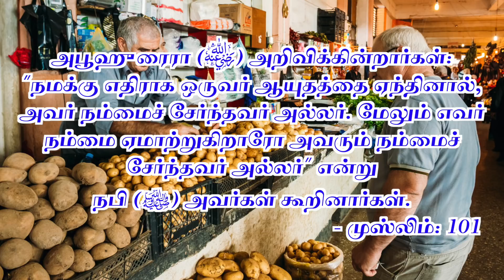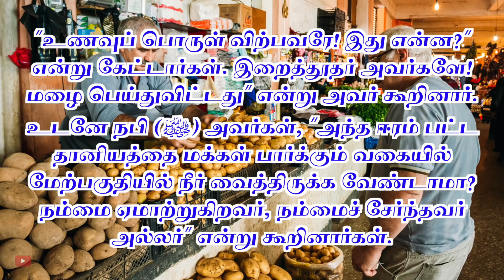இவர்கள் நம்மைச் சேர்ந்தவர் அல்லர் | நபிமொழி | Tamil Aalim Tv | Tamil பாயான் | Ramalan Tamil Bayan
இவர்கள் நம்மைச் சேர்ந்தவர் அல்லர்

அல்லாஹுவின் திருப்பெயரால்...

அஸ்ஸலாமுஅலைக்கும் (வரஹ்)...